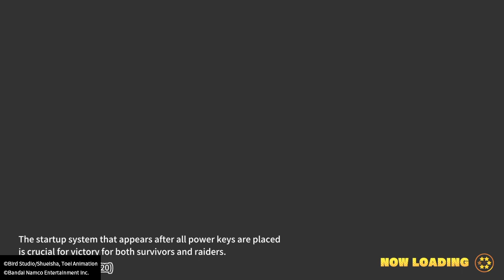Dragon Ball: The Breakers| The Final Blow